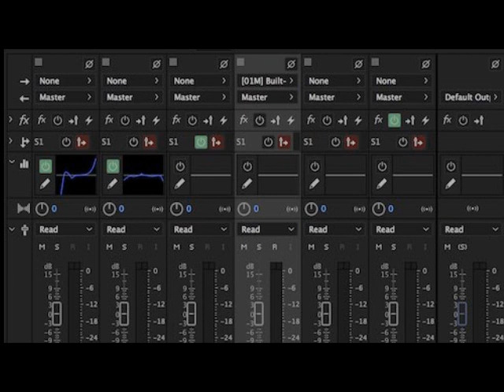Israel Adhabhalua Kale